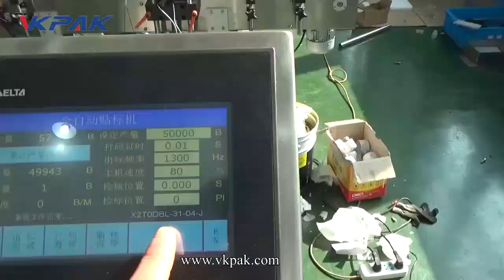automatische etiketteermachine voor blikjes en flessen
VKPAK focus op zelfklevende etikettering oplossingen voor alle soorten en vormen van packages.if uw eis etikettering machines voor uw productieproces, kunnen wij eenvoudige of goede oplossing voor uw specifieke toepassingen aan te passen.

VKPAK, begon van de fabrikant van de etiketteringsmachine, investeerde ook en deelde verscheidene fabrieken van het vullen van machine, het afdekken machine en verpakkingsmachine. Onze onderzoek en ontwikkelingsingenieurs kunnen professionele oplossing voor de aangepaste machines volgens de diverse eisen van de cliënt in allerlei industrieën zoals voedsel en drank, schoonheidsmiddelen, chemisch product, pesticide, informatie, mededeling enz. maken.